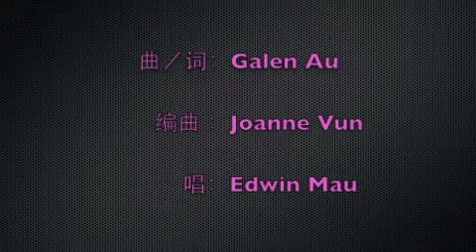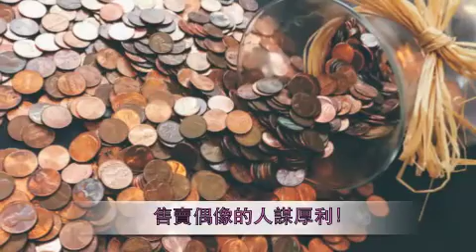假神偶像 GalenAuMusic 格蘭奧音樂， 使徒行傳音樂篇，保羅在以弗所受到女神廟中，以金銀偶像謀利的人逼害！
教會中有人手製成的偶像嗎！